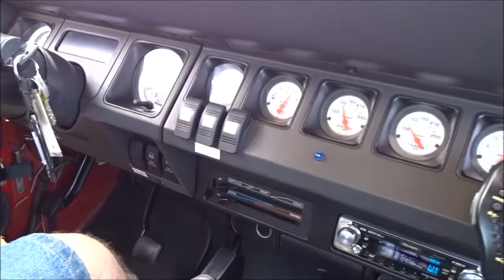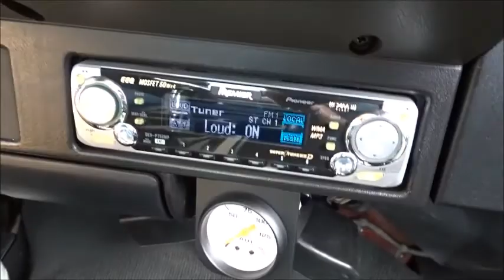1995 Jeep Wrangler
This is not your typical 95 Jeep. About the only thing Jeep about this vehicle is the body and frame. It is powered by a 1995 Chevy Corvette Fuel Injected 350 LT1. The transmission is automatic 4L60E with a shift kit and deep sump transmission pan. The transfer case is an Atlas II 3.8, and the front and rear differentials are Curie 9" with 4.11 gears. It has disc brakes all around, and the suspension is Deaver custom springs front and rear, and Bilstein steering stabilizer. This jeep drives extremely well. It is loaded with extras too numerous to mention.